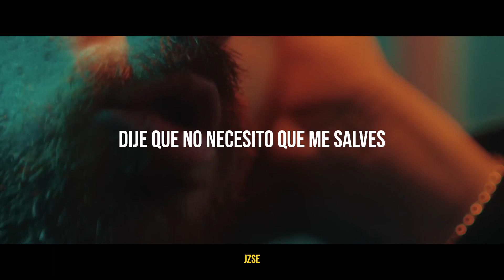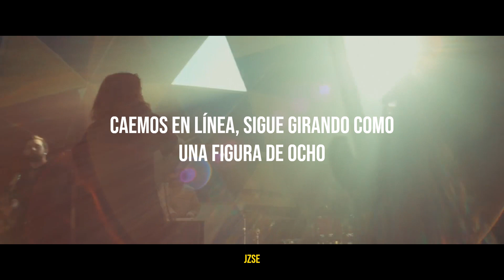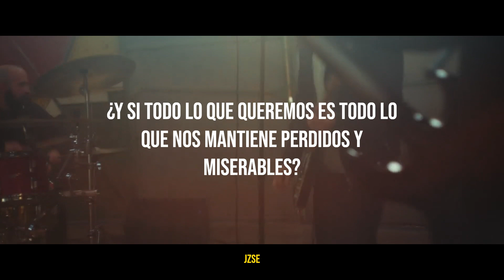The Devil Wears Prada - Ritual (Official Music Video) / Sub Español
The Devil Wears Prada - Ritual (Traducida/Subtitulada al Español)